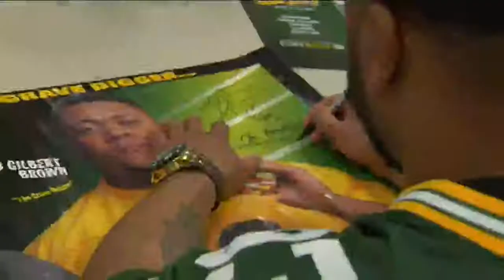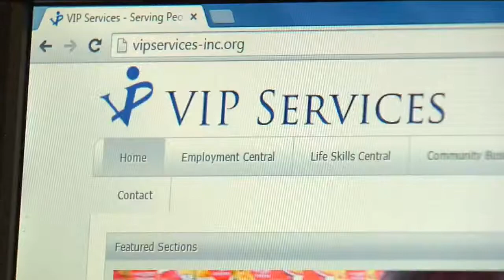Packers Tailgate Tour makes stop at Elkhorn Middle School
The Elkhorn Middle School gymnasium was filled with excitement as a long line of six hundred loyal Packers fans waited to see their favorite players.